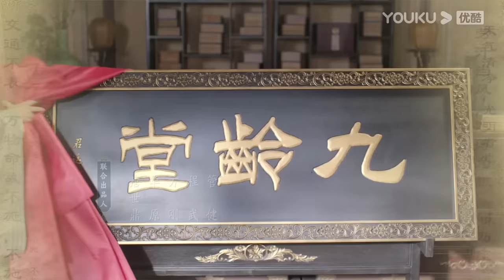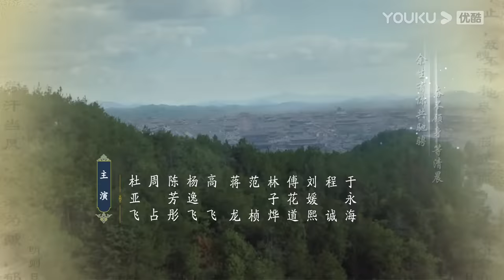ENGSUB【FULL】君九龄 Jun Jiu Ling EP39 | 彭小苒/金瀚/杜亚飞/王佑硕 | 古装/剧情 | 优酷宠爱剧场 YOUKU ROMANCE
【FULL】君九龄 Jun Jiu Ling | 彭小苒/金瀚/杜亚飞/王佑硕 | 古装/剧情 | 优酷宠爱剧场 YOUKU ROMANCE

【君九龄 Jun Jiu Ling】九龄公主生性善良，喜好医术，一场阴谋使得她失去至亲，骨肉分离，容貌大变。为了解开事情真相，揪出幕后真凶，隐姓埋名的九龄来到阳城方家，休生养息，苦练技艺，磨炼自我，集结力量，从微小的细节查起，最终探查到阴谋的背后藏着昔日皇家血脉被屠戮的真相。知晓真相后的九龄凭着坚韧不拔的品质，回到京城，在凶手不断的骚扰和攻击中建立了医馆九龄堂，济世救人，受人尊崇，一步步走上高位，历尽重重艰险，最终让真相大白于天下。
🤍集数：40集

更新时间：每周日至周三20:00（UTC+8）更新1集